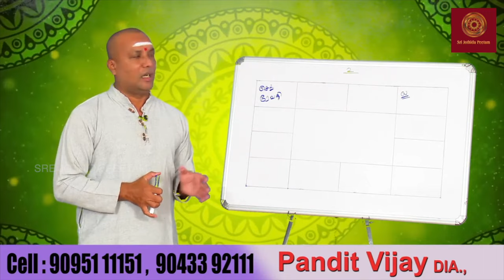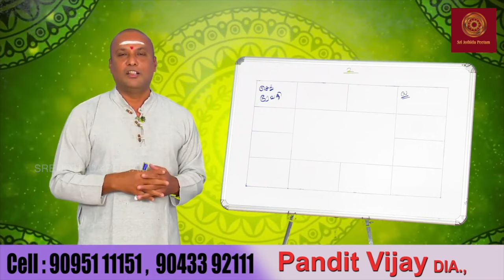கோடிகளில் புரல தனுஷ் கோடி பரிகாரம் | COVAI PANDIT VIJAY